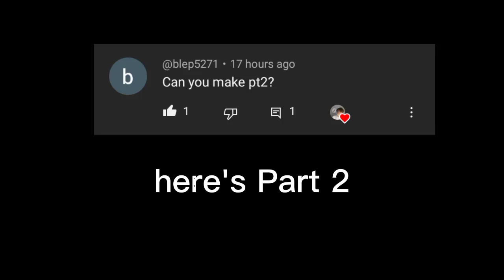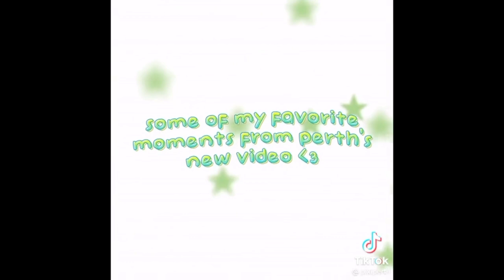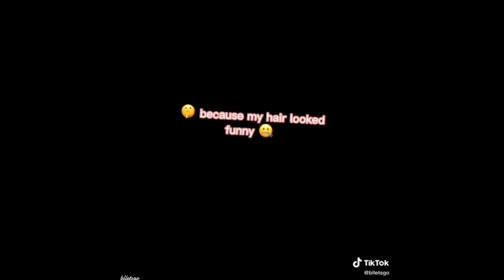Perth Nakhun edits Part 2 (recommended)